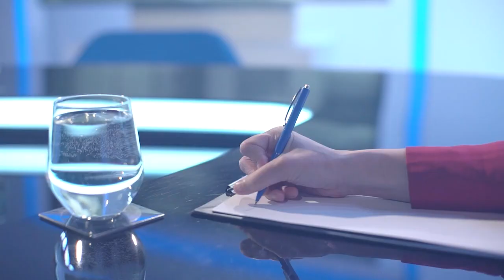Najvirtová z Človek v ohrození: Ukrajinské deti tvorili temné kresby, teraz sa situácia opakuje